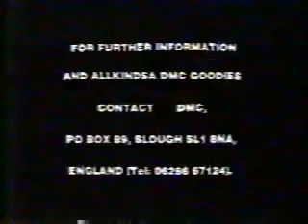American DMC Mixing Finals 1989, Riviera Club, Chicago, 5th March 1989 (pt2 of 2)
Live footage from the event including : Introducing the judges, Live footage of the djs sets on stage, DJs include - Bad Boy Bill from Chicago